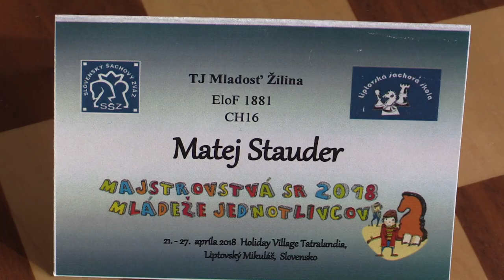CH16 2.7. Martin Šándor - Matej Stauder 1/2:1/2